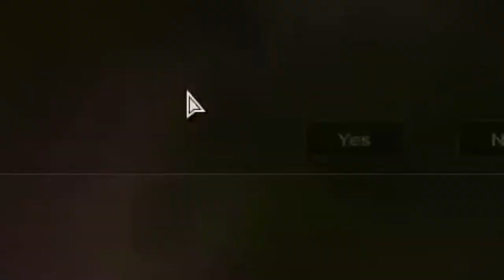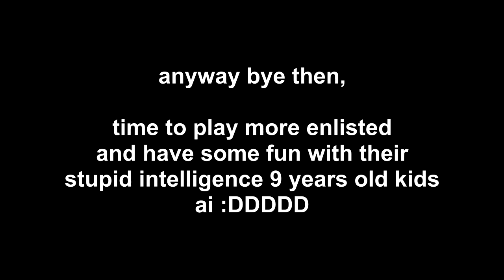random ai IQ moment